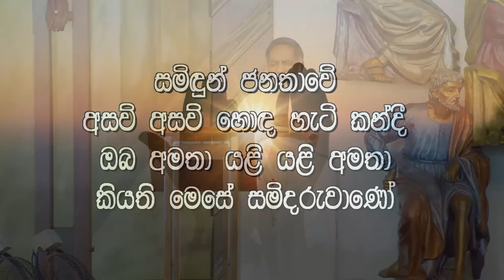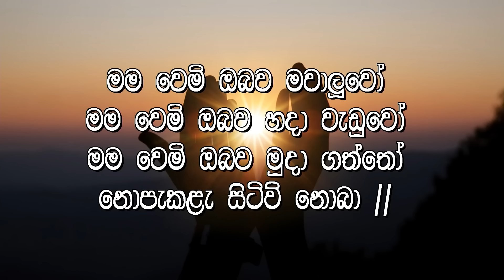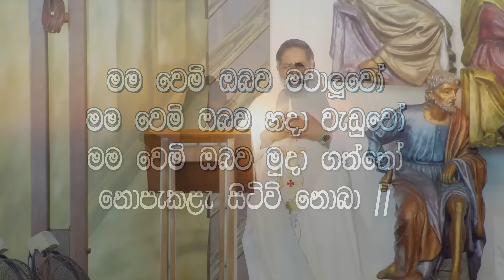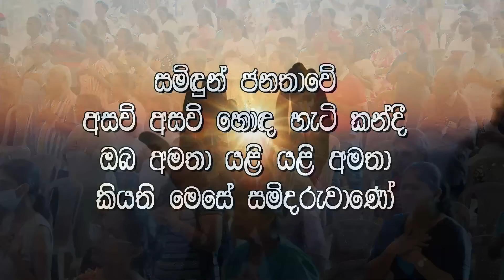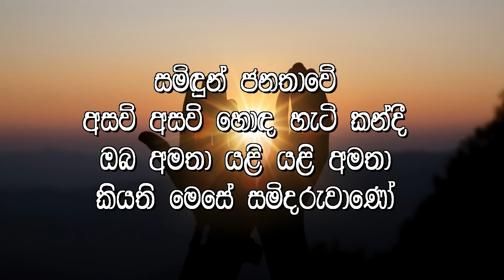2024.04.26 - මාර්ගයද , සත්‍යද , ජීවනයද මම වෙමි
Holy Mass